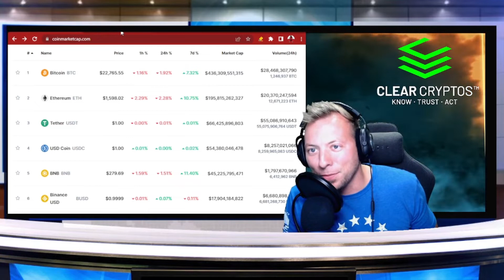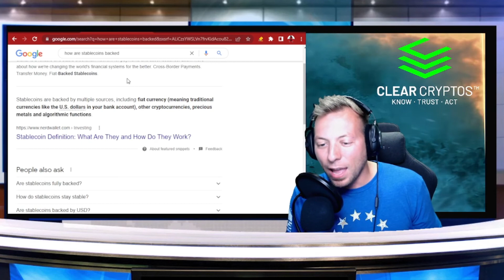Stablecoins: What the Heck are They?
Description: A very large part of decentralized finance is stablecoins.  They make it easy to swap from one coin to another without having to "cash out".  We dive a little further into what they are and how they work.